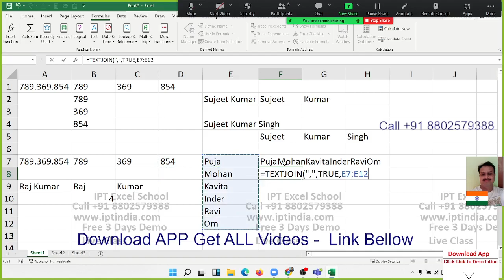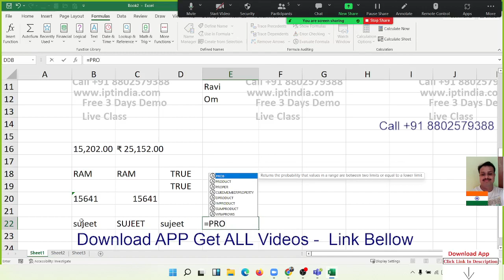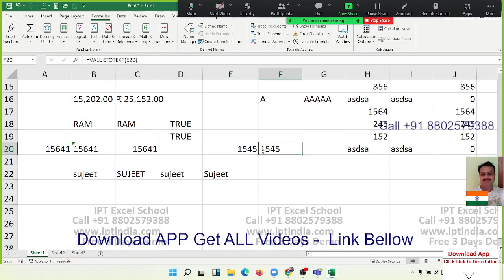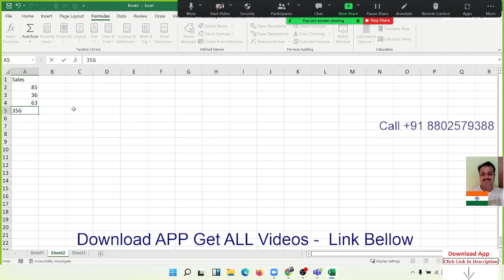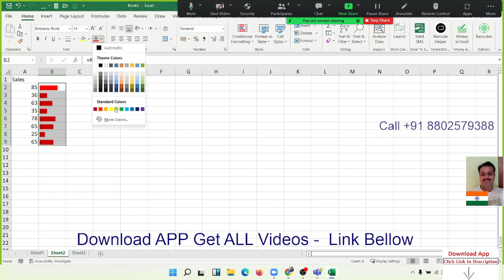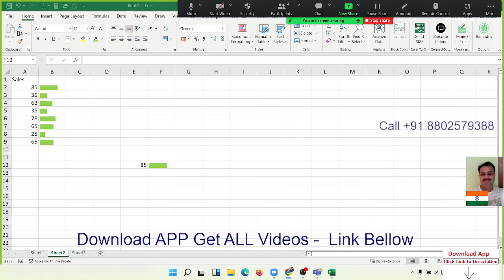Advanced Excel Formulas in Excel